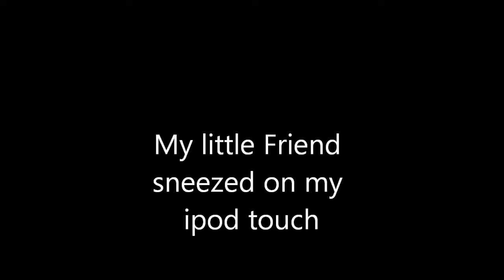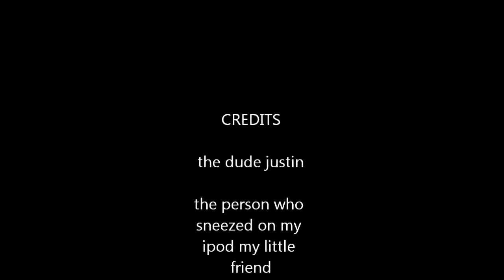My Little Friend Sneezed on my Ipod Touch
Sneeze arific